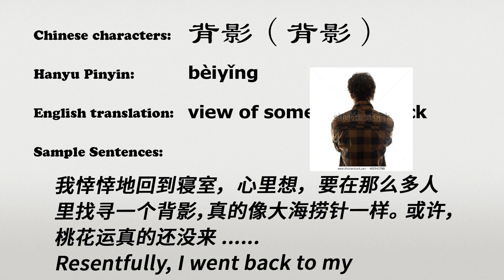The Chinese word beiying - 背影 - bèiyǐng (view of someone's back in Chinese)